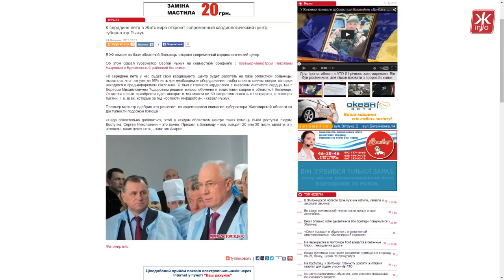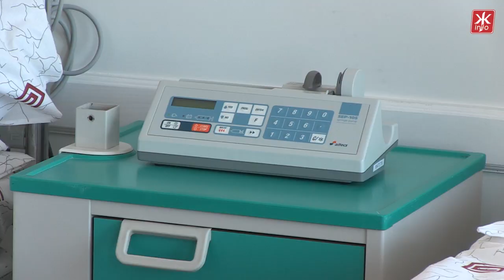У Житомирі відкрили новий кардіохірургічний центр - Житомир.info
Новітнє обладнання, 16 ліжок, сучасна операційна відділення анестезіології та інтенсивної терапії для хворих на шість ліжок - усе це можна побачити у новому кардіохірургічному центрі в Житомирській обласній лікарні. Цей центр колишній губернатор Сергій Рижук обіцяв відкрити ще влітку 2012, втім ремонт у приміщенні та  купівля обладнання затягнулись майже на три роки.

В Житомире открыли новый кардиохирургический центр - Житомир.info